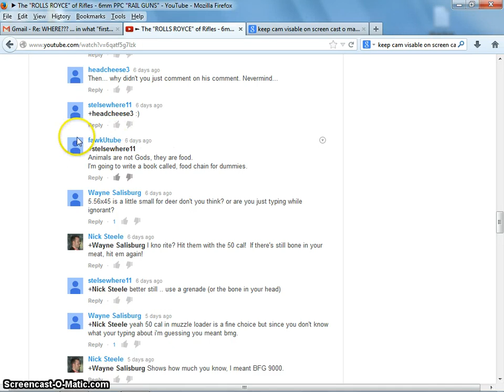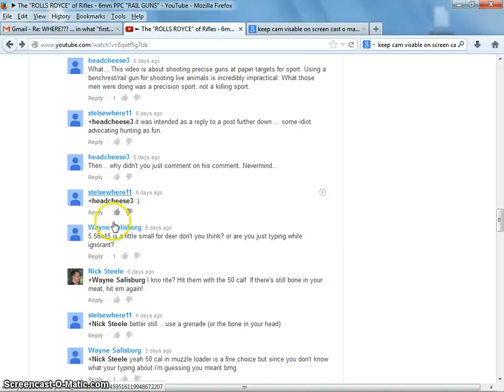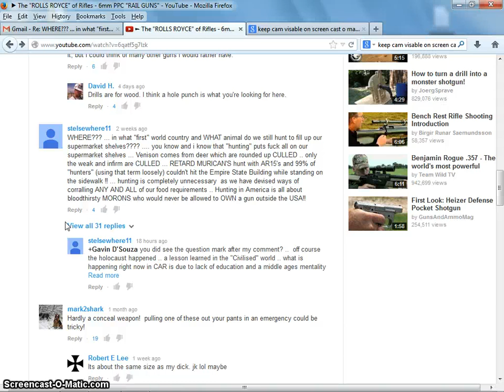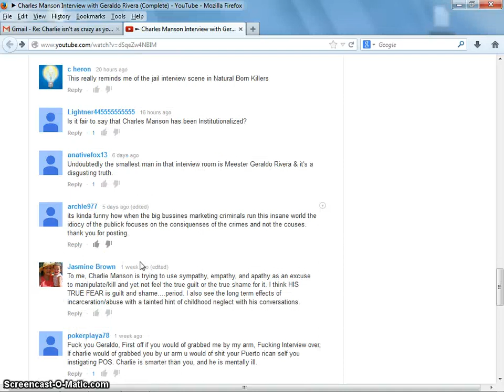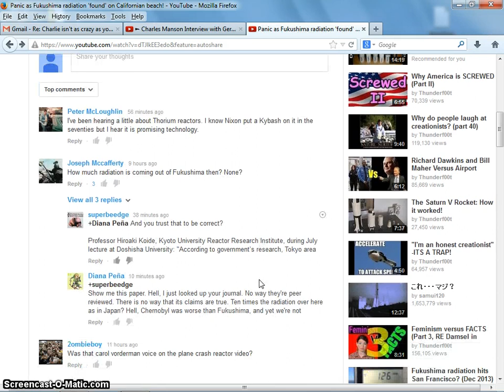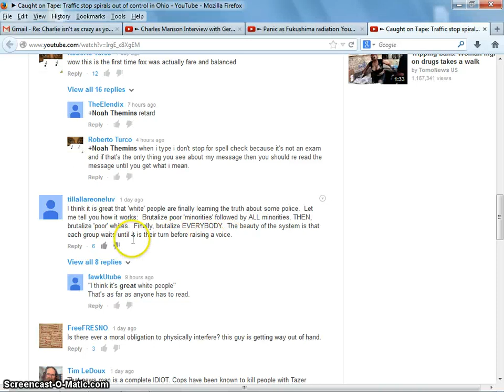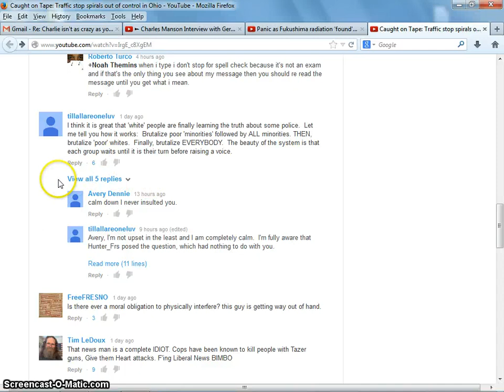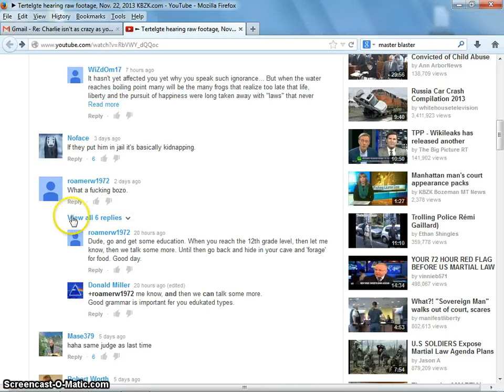google+ censoring comments part 2 (screen cast-o-matic)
The first video was so bad I asked around how I could make it better without buying a new camera and someone suggested I use screencast-o-matic, so I did but I didn't realize you could record your voice too so I apologize for the silent film I am learning and fast =) Here I am giving you 5 examples of google being sneaky about hiding my comments from the public while making me believe they are still there. Who knows how long this has been going on. This is undeniable proof if your attention span can handle it, lol.
And remember
CHECK YOUR COMMENTS! If they can do this to me they can do it to you.
And if you need more examples I certainly have an endless supply.